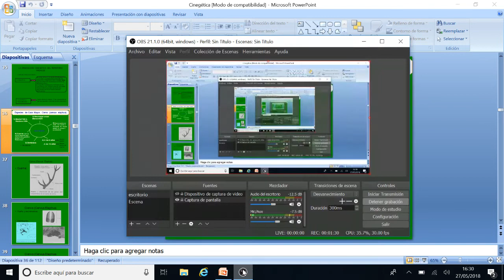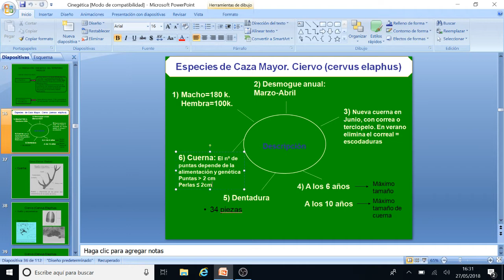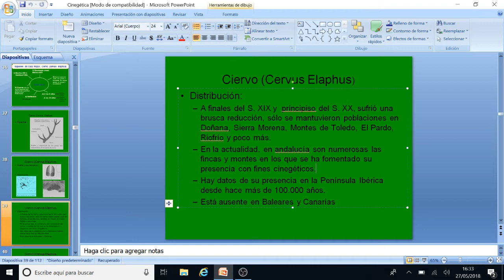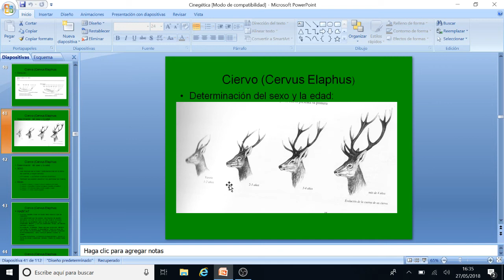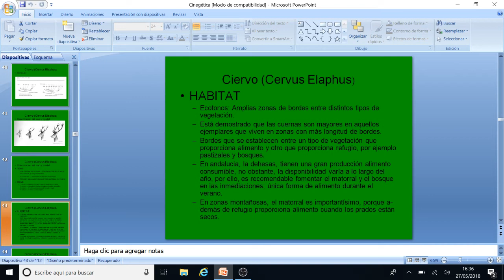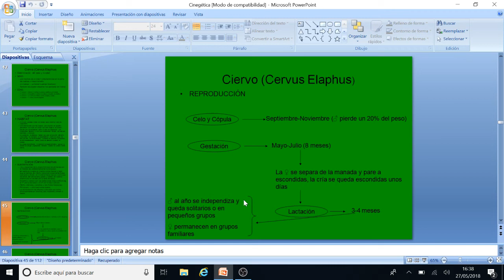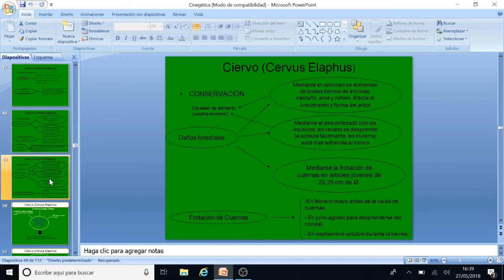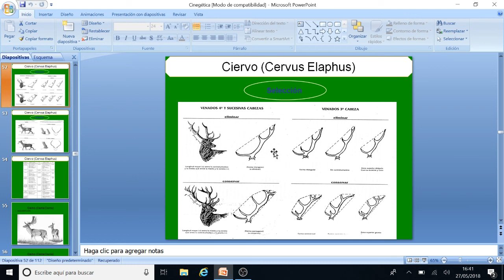ANIMALES| Una breve introducción al ciervo (cervus elaphus)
Muy buenas gente, como ya os comente ahora mismo estoy muy atareado con el trabajo y voy a centrarme un poquito en subir algunos vídeos introductorios sobre animales cinegéticos que podemos encontrar por nuestras montañas espero que os guste. Documentación realizada por Jorge Merida profesor de Cinegetica en el IES Aljanadic.